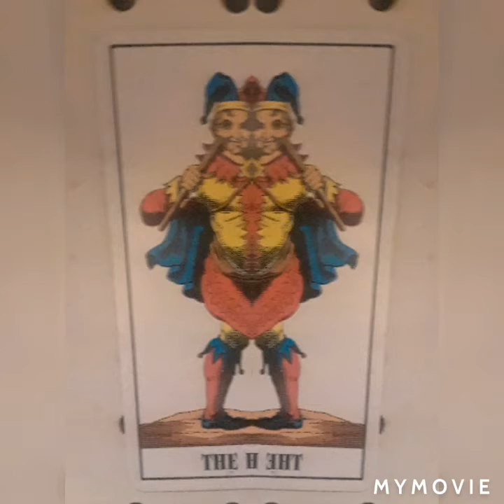I'm fucked up for you